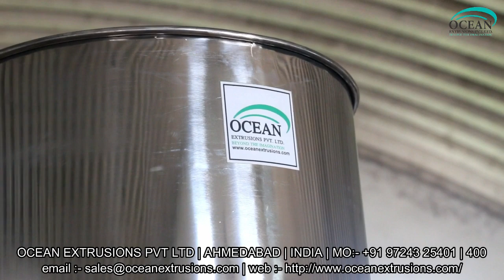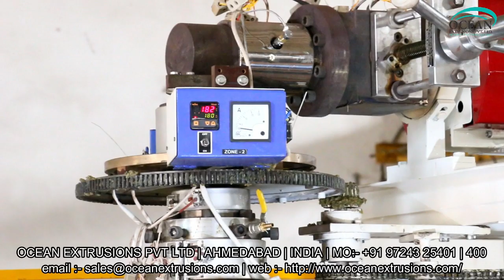PP TQ Blown Film Machine Video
We “Ocean Extrusions Pvt. Ltd.” are a recognized manufacturer and supplier of an exclusive array of PP TQ Blown Film Machine Video. This plant is provided with variable screw diameters. It is manufactured under the supervision of skilled technocrats using high quality components as per the international quality standards. The offered PP TQ Blown Film Machine Video is known for giving excellent output. It is very simple to operate & maintain and is offered at market leading prices.

Polypropylene is a popular ingredient that is applied to produce transparent and light weight packaging films. PP TQ Blown Film Machine Video can be chosen with moderate to higher production capacity. PP TQ Blown Film Machine Video is used in majority in textile and food industries in majority. PP TQ Blown Film Machine Video is equipped with suitable components including latest gear box and motor for reducing power consumption and increasing the production capacity as well.

We feel proud to introduce ourselves as the leading manufacturer and supplier of premium class range of PP Blown Film Plant. The plants we engineer at our end are fabricated as per the defined industry standards and norms, making use of finest grade metals, components and materials. Clients demand these plants for their robust construction, rust proof finishing and longer functionality.

PP TQ Blown Film Machine Manufacturer Ocean Extrusions Pvt Ltd

Corporate Office
Ahmedabad - 382415

Workshop
Ahmedabad - 382430

Fax
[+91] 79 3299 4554